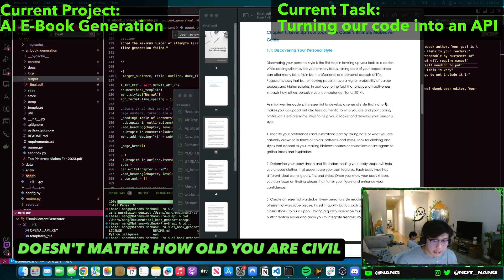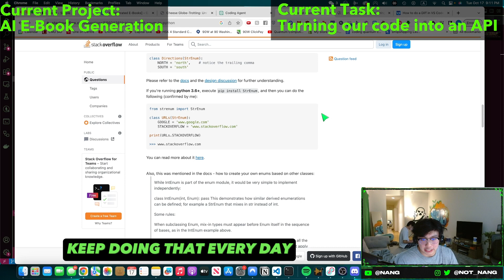Coding Seems Too Overwhelming?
FAQ:
i'm nang and i try to make creative/entertaining videos about coding. I just finished my master's+undergraduate degree at Carnegie Mellon (ECE).
► Instagram hmu i post pretty often:
► Discord (brand new, join !! :)